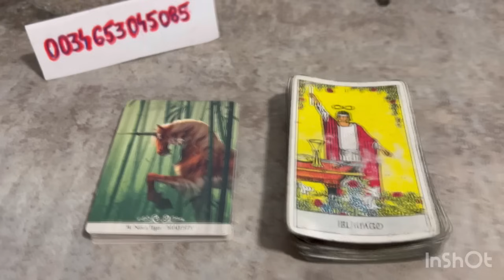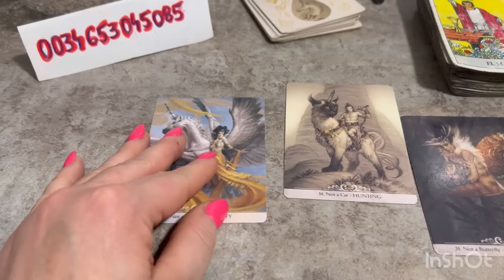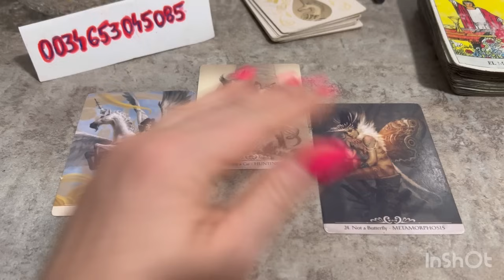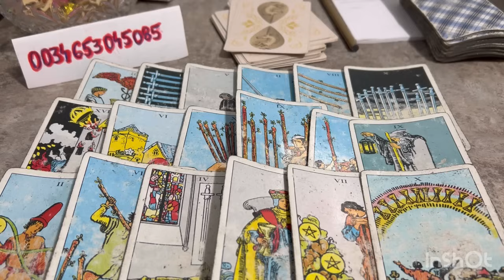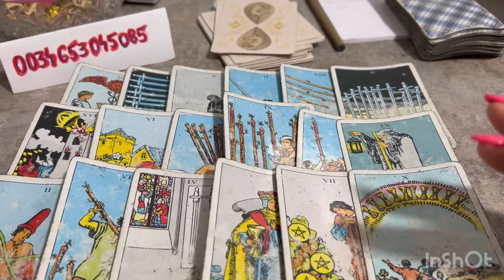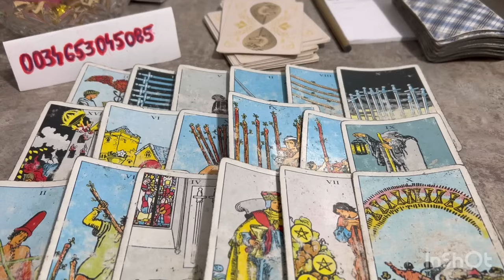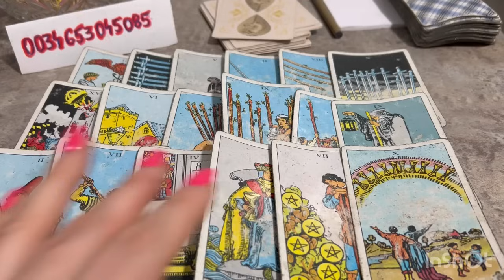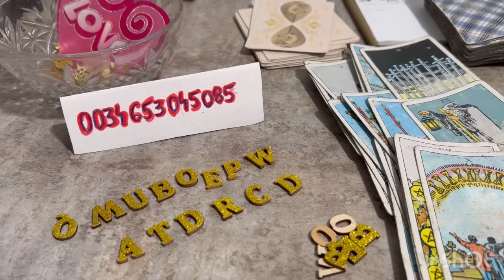CE ARE IN MINTE PERSOANA TA ACUM?S A MINTIT SINGUR CA NU TE IUBESTE DAR ITI VA RECUNOASTE CE SIMTE !